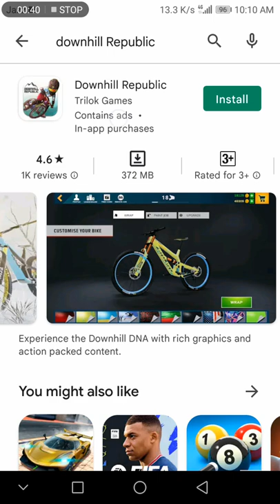Rider Republic Like Game for Android Offline